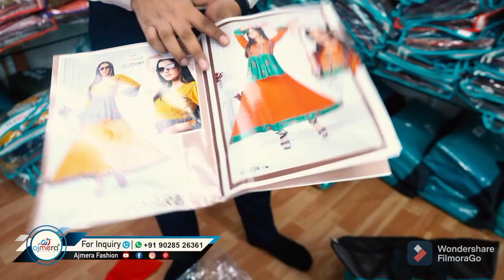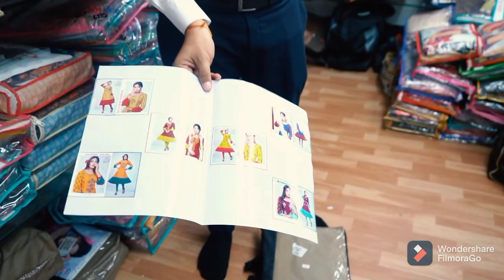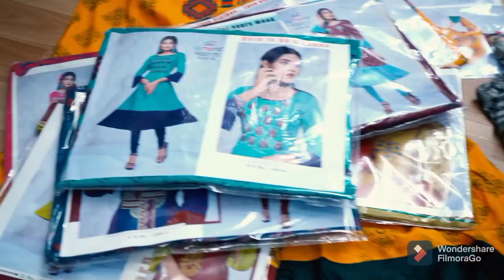Earn money💰 sitting at home/ 30000 to 50000 per month/ no exam no experience required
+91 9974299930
Ajmera Fashion.